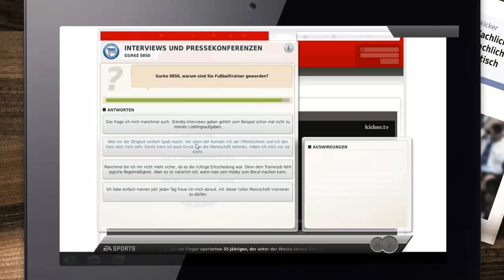Let's Play Fussball Manager 12 #022 - Der 14.Spieltag